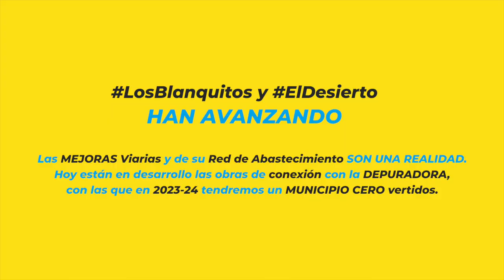Coalición Canaria Granadilla 'SOMOS EL SALTO'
Hoy visitamos El Salto, un barrio de gente muy divertida y cercana, para hablar con nuestros vecinos y saber su opinión, inquietudes y valoración sobre el trabajo que se ha realizado en el pueblo.

En estos últimos 6 años hemos trabajado para conseguir un mejor saneamiento y carreteras para el barrio. Porque en Granadilla de Abona somos barrio, vecinos, unión y coalición. Tenemos grandes planes para El Salto, con proyectos ya redactados que pronto serán una realidad.
Visibiliza tu barrio. Interactúa, comparte y opina. Te leemos en comentarios.